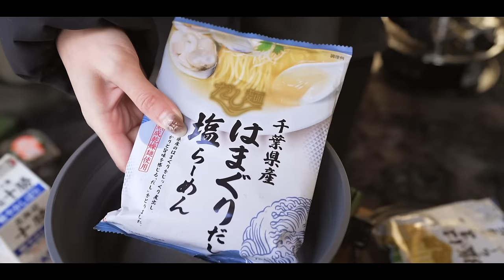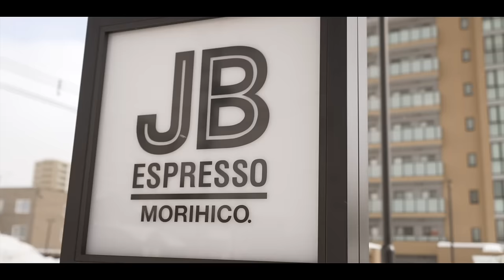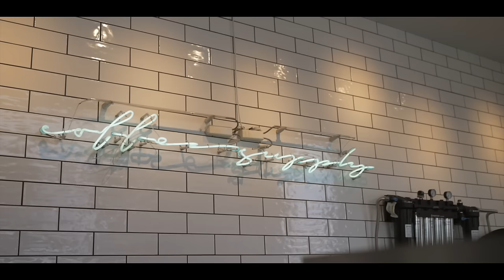【冬キャンプ】ついに秘密兵器を導入するも…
こんばんは！

今回はアルテンキャンプ後半です！
こんなに余裕のある朝はいつぶり？😳
久々に晴れてまったり最高な朝でした☀️

・ネクタイさん間一髪？
・初〇〇タイムで血が騒ぐ妻
・ネクタイさんにまたもトラブル発生！？
・知ってる人は知ってる、あの名曲の秘密が明らかに？

✨もくじ✨
00:00 −7度 北海道 冬キャンプ
02:00 雪景色の中シマ探しへ
02:32 ネクタイさん間一髪
03:28 朝の焚き火開始
05:24 ネクタイさんの友達発見
05:58 お楽しみのカフェラテタイム
07:55 井上陽水登場？
08:16 新しいカフェグッズ登場
09:07 バリスタの血が騒ぐ妻
09:43 初カフェラテを飲んでみた
11:22 いつものコーヒータイムについて
11:46 コンビニのカフェラテについて
12:20 こんなに〇〇な朝はいつぶり？
14:06 本日の朝飯
17:47 朝食いただきます
18:47 はまぐりが好きすぎて
20:20 朝の焚き火が最高
21:11 トラブル発生
22:12 本日の寄り道
23:37 カフェ到着
27:30 帰ります

2年の交際を経て2016年に結婚しました。

✨楽天ルーム✨

✨愛用中のキャンプ用品✨ (質問の多い順)